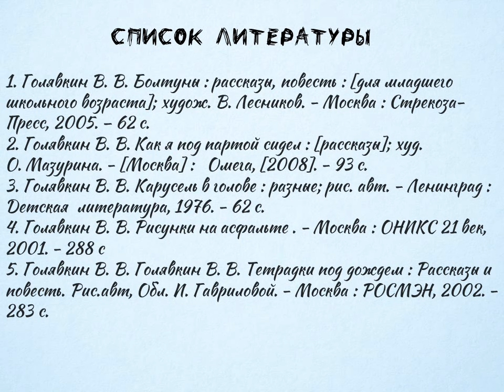В. В. Голявкин «Мы играем в Антарктиду»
Сотрудники Детской библиотеки № 9 округа Майская горка предлагают послушать весёлый рассказ Виктора Голявкина и оказаться в компании маленьких полярников, которые делают палатку из мебели, ловят усатого тюленя и устраивают в квартире настоящий разгром.